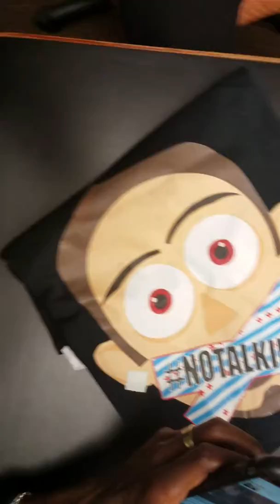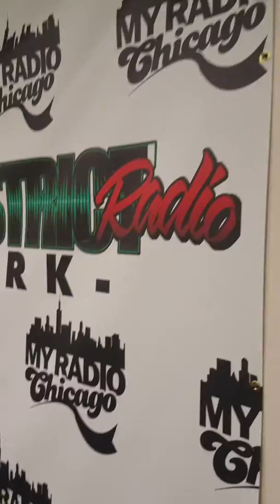Bandana Rose on NOTALKINGRADIO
Recorded on April 28th after our interview